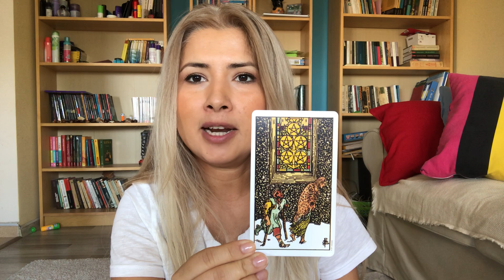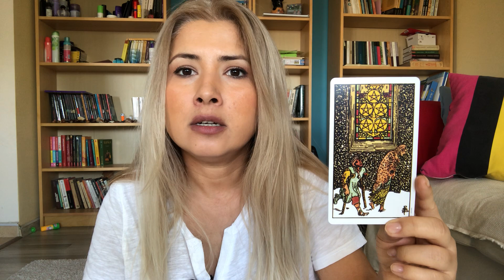5 SECRETE DIN TAROT 😘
Mulțumesc pentru donațiile pe care unii dintre voi simțiți să le faceți prin SUPER THANKS din Youtube.
Acum am și un link REVOLUT: @lamiaymum

IBAN: RO13 REVO 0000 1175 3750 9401
Beneficiar: Lamia Mamut
TIME STAMP:
0:00 INTRO
2:08 SECRETUL 1
6:18 SECRETUL 2
9:08 SECRETUL 3
16:55 SECRETUL 4
20:57 SECRETUL 5